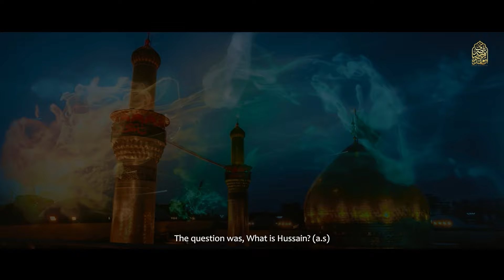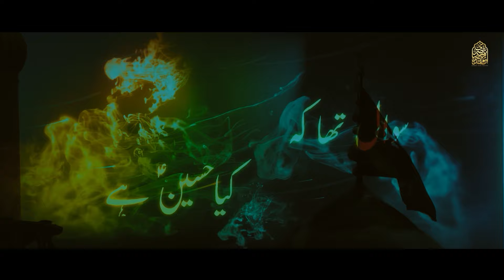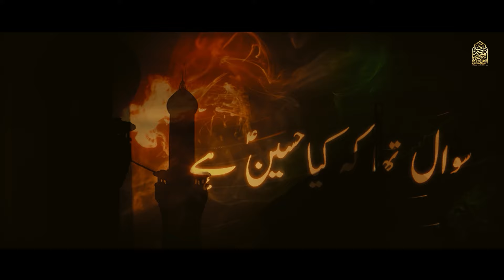3 Shaban Manqabat 2023 | KYA HUSSAIN HAI | Ahmed Raza Nasiri Manqabat 2023 | Mola Hussain Manqabat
3 Shaban Manqabat 2023 | KYA HUSSAIN HAI | Ahmed Raza Nasiri New Manqabat 2023 | Imam Hussain Manqabat 2023 | Imam Hussain Manqabat 2023 | 3 Shaban Qasida 2023 | Mola Hussain Qasida 2023

Manqabat Title | Kya Hussain Hai
Reciter and Composed | Ahmed Raza Nasiri
Poetry | Yasir Abbas Shah
Video | Mahmood Ali Achoali
Edit | Turab Zaidi
Chorus | Shahid Ali Baltistani, Mir Basharat Baltistani, Ahmed Nasiri
Translation | Sister Alisha Zaidi
Creative | Irtaza Jaffri

Ahmed Raza Nasiri Exculsive Kalam on the arrival of Imam Hussain (as). Special New Manqabat Imam Hussain 2023

Also Listen

LYRICS

All Rights are reserved with Ahmed Raza Nasiri, We don't allow anyone to upload or use our content on any Website or Social Media platforms without our permission.